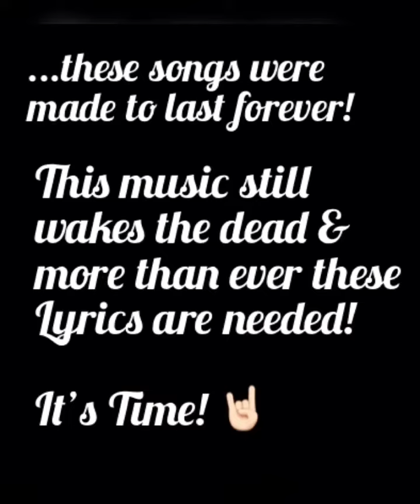Blind.45 digital release promo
A lil promo for our upcoming digital release, for our debut self titled record from 98/99.

Trentalicious : vox
J Hoko : guitar/vox
Squizz : bass/vox
Azza : drums/vox

Blind as fuk music ©️1999